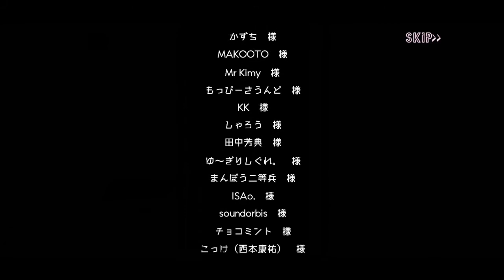消える友情の記憶！？オカルト部最大の試練！！【絶望プリズン】実況 Part26（ノーマルエンド）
過去の記憶をすべて取り戻したノブユキ！！しかしそれは、
みんなとの友情を試す試練の始まり！？
また、会えるよね？